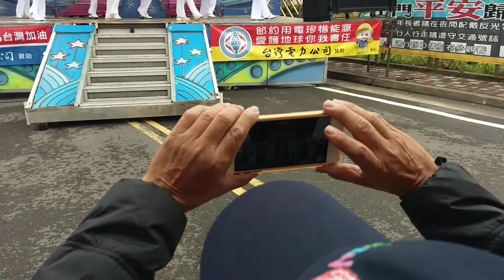森哥團隊參加敦親睦鄰表演-大家來乾一杯/2021/3/7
森哥快樂廣場舞群參加敦親睦鄰表演/大家來乾一杯。